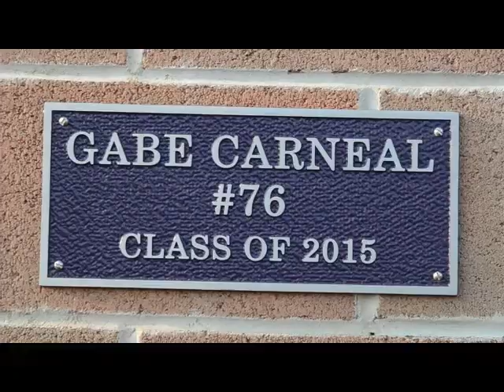Barberton versus Cuyahoga Falls high school football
Cuyahoga Falls defeats Barberton in "The Bell Game" 25-15, Aug. 30,
2013. Video includes the Magic Mayhem pregame event and the dedication
of a memorial tree to Gabe Carneal, student and athlete, who died
suddenly in May. Herald video by Rich Muller.